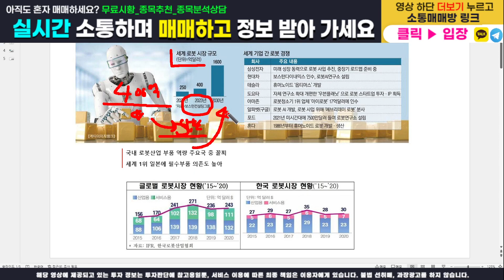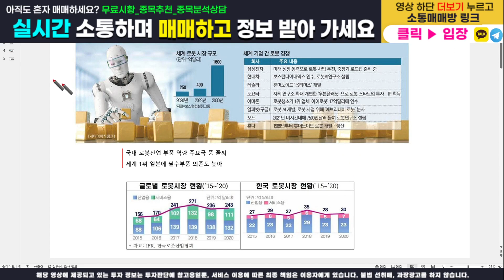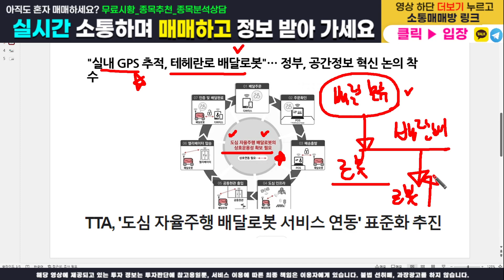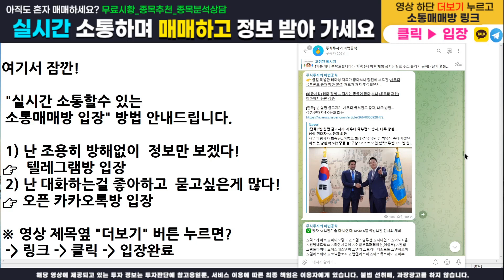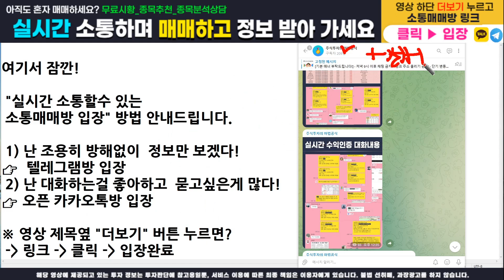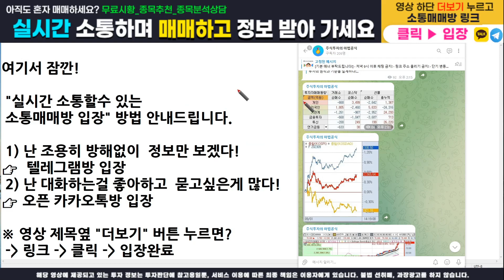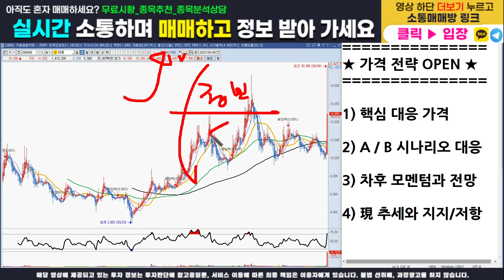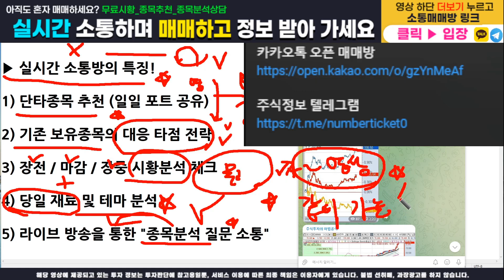[주식]대동 - 핵심 대응전략과 주가분석! 매수가, 목표가, 손절가 모두 100% 오픈합니다. 이영상하나로 끝내세요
주식정보 텔레그램 구독자 카카오톡 소통 매매방